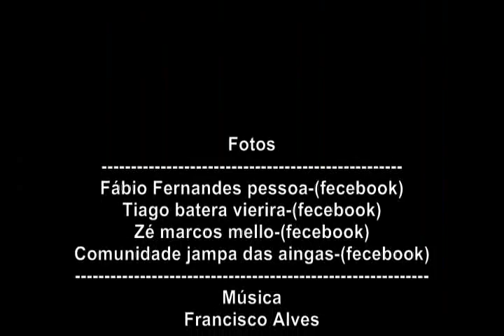João pessoa das antigas.wmv